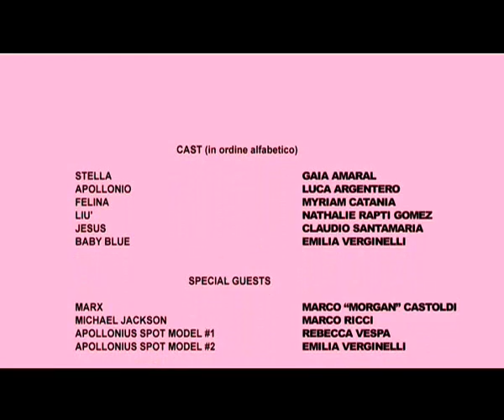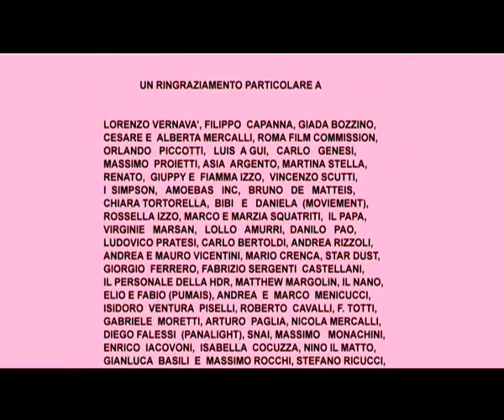QUARTO SESSO PART 3 - FOURTH SEX -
Fourth Sex. Not a hardcore porn movie but an amazing pop-surreal sit-com directed by Marco Costa, with Claudio Santamaria, Argentero, Amaral, Catania, Rapti Gomez, Verginelli.
Photography: Francesco di Giacomo.
Produced by Fondazione Guastalla.